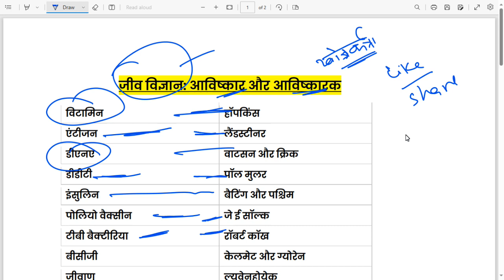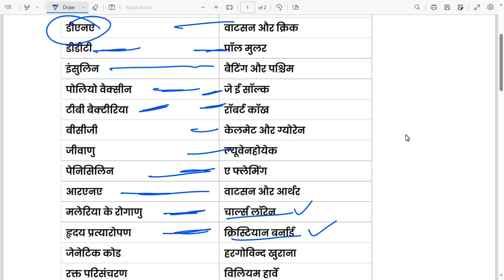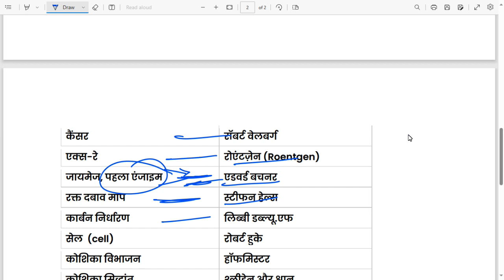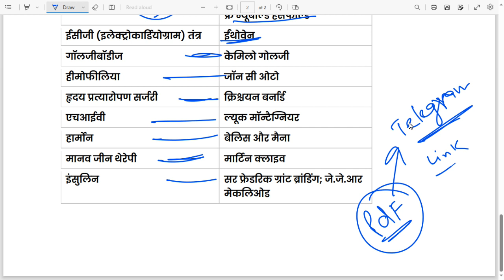जैव विज्ञान खोज और खोजकर्ता | आविष्कार और आविष्कारक | Biological Discovery | SSC MTS 2023 | edujosh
जैव विज्ञान खोज और खोजकर्ता | आविष्कार और आविष्कारक | Biological Discovery | biological discoveries | SSC MTS 2023 | edujosh

Your query related to:

आविष्कार एवं आविष्कारक,science gk,gk in hindi,biological discoveries,biological discovery,ncert biology,ssc mts,ssc mts exam analysis,ssc mts exam analysis 2023,ssc mts expected question,खोज और खोजकर्ता,आविष्कार और आविष्कारक,edujosh gk,edujosh,static gk,static gk gs

🙏Thanks!🙏